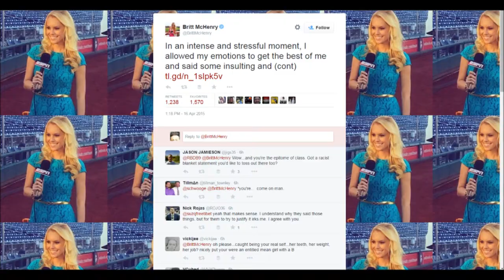Britt McHenry YOU'VE BEEN TOWED!! // Marconi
Thanks for all your support, giving the video a like and leaving a comment is always appreciated!

- Marconi